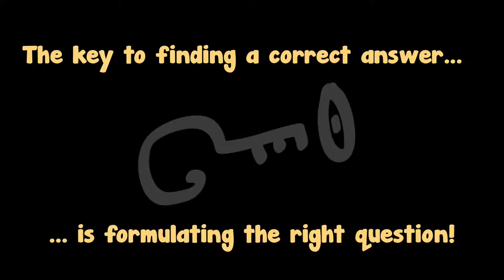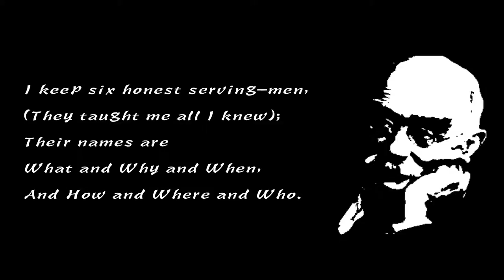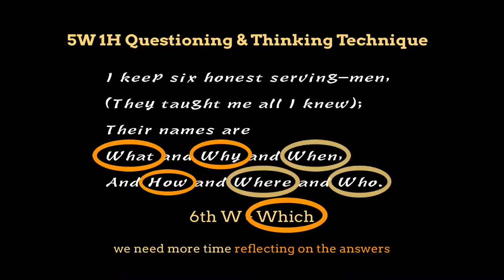3.5 Probing Questions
We discover the Curiosity Alethiometer and see how probing questions are the bedrock of deep and independent thinking.